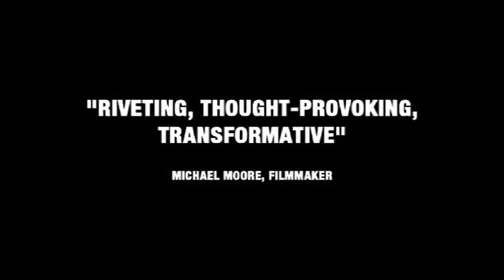FACE TO FACE Official Trailer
Official Trailer for the feature film Face To Face.
In cinemas September 8, 2011
From Australia's most acclaimed playwright, David Williamson, a moving and powerful new film about lies, betrayal, sex and bullying in the workplace.
A young construction worker rams into the back of his boss's Jaguar in a fit of anger at being sacked. Rather than fronting court, he's given the chance to explain his actions in a community conference.  This face-to-face confrontation between the young man, his boss, his boss's wife, co-workers, best mate and mother lifts the lid not only on his dysfunctional life but on their workplace dirty laundry, turning all of their lives upside down. Face to Face stars a stellar ensemble cast led by Vince Colosimo, Sigrid Thornton and Luke Ford and is directed by Michael Rymer (Angel Baby).